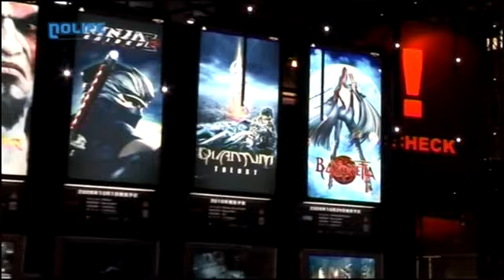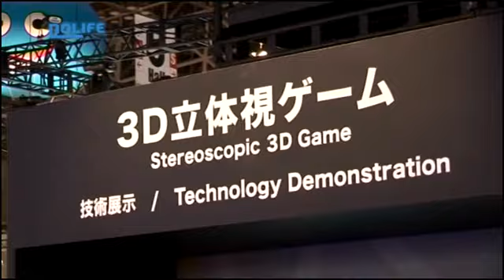#105 Tôkyô Game Show 2009 (2) Reportage noco